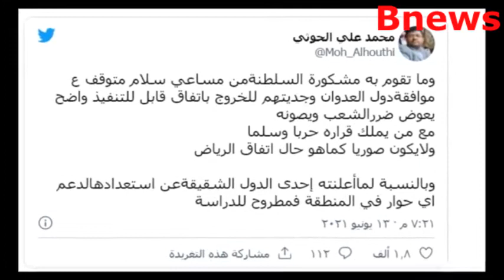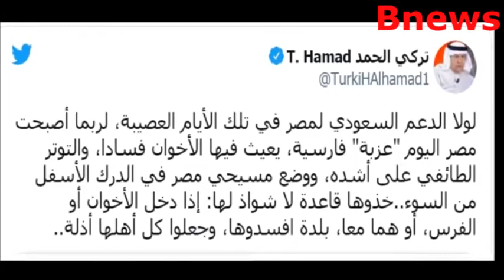اليمن.. الجيش السعودي يعلن تنفيذ عملية واسعة ضد الحوثي